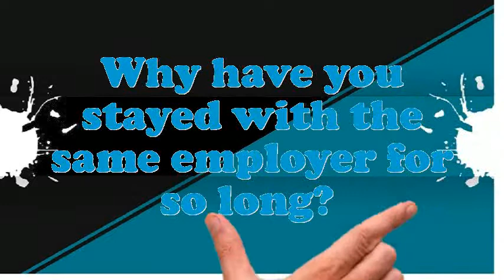Crossbar Switch Adjuster interview questions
Interview Questions for Crossbar Switch Adjuster.What extreme challenges presently do you think an Crossbar Switch Adjuster is facing?What was the critical condition you have experience as an Crossbar Switch Adjuster?What achievements have you gained working as an expertise Crossbar Switch Adjuster?Why do you think you are eligible for the position of Crossbar Switch Adjuster?How many projects simultaneously you have worked as an Crossbar Switch Adjuster?